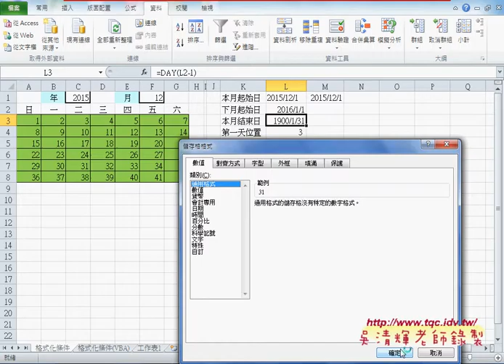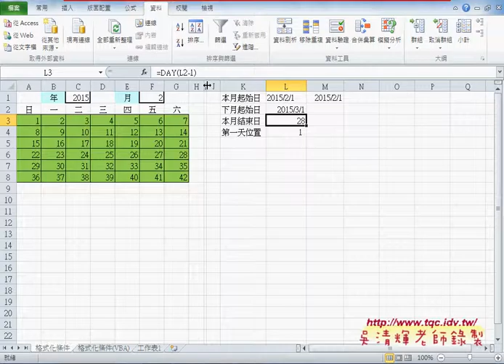02 如何利用日期函數取得本月第一天位置與總天數EXCEL VBA大數據自動化3